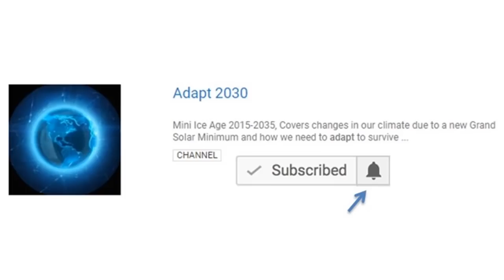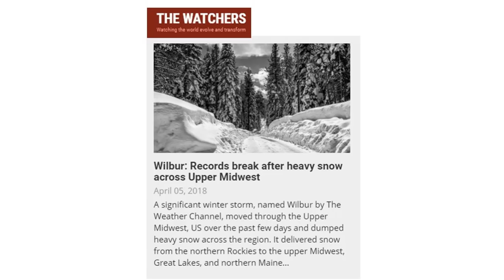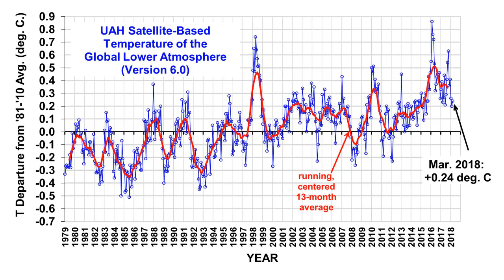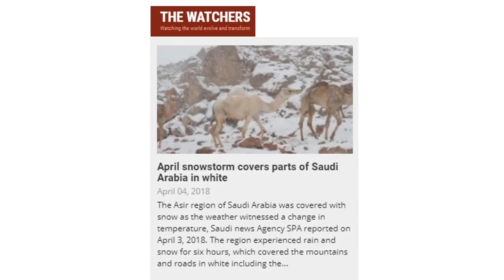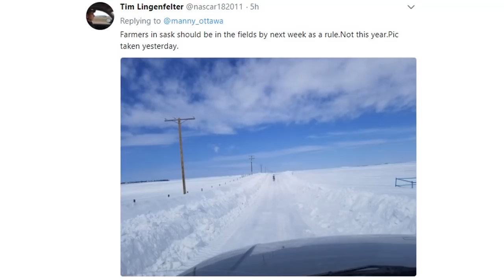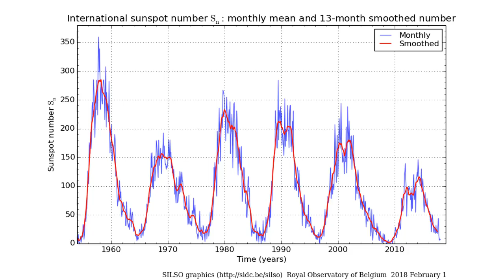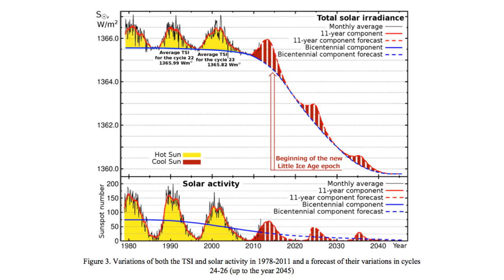Crop Destroying Blizzard and Planting Delays on the Way (576)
Looking across North America fields are still covered with feet of snow, temperatures are running 30F below normal, planting is delayed and storm after storm rips across the continent from land and sea. Now a blizzard across the grain belt is on tap for mid-April bring more record snows and record cold temperatures. These patterns match perfectly with the Maunder Minimum temperatures. Also if temperatures drop 2C Canada loses 90% of its grain production, so does China and parts of Europe.

Dr Roy Spencer UAH Global Temperature Update for March, 2018: +0.24 deg. C